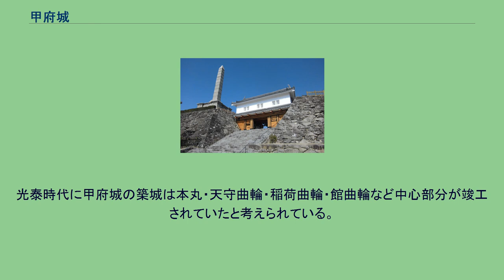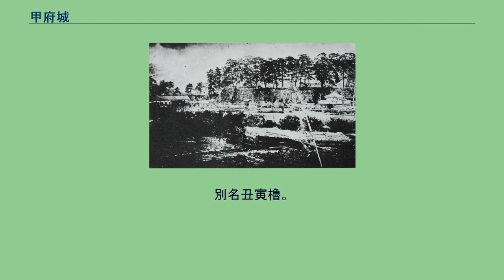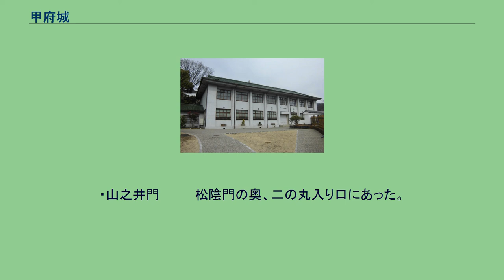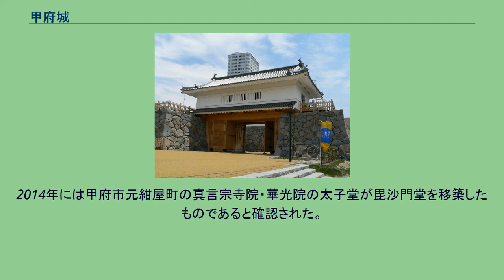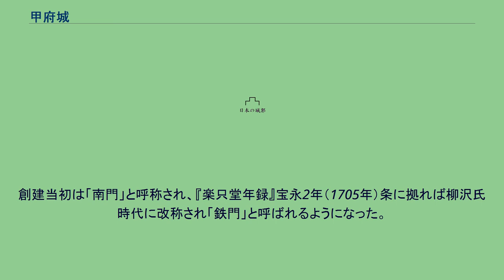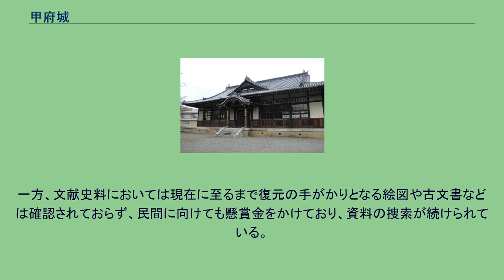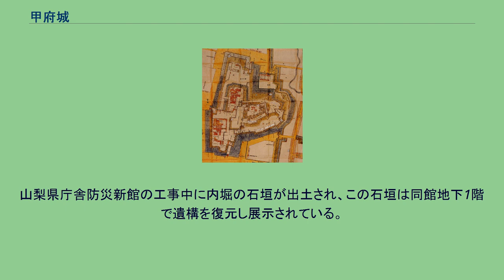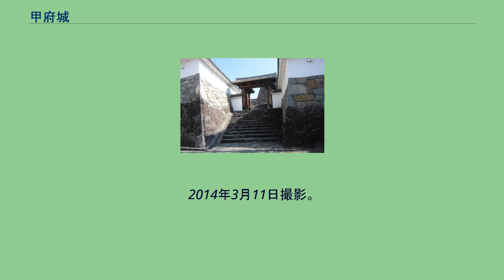甲府城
甲府城 甲府城（こうふじょう）は、山梨県甲府市にあった日本の城である。
別名、舞鶴城（まいづる（ぶかく） じょう）。
甲府城の古絵図　　『楽只堂年禄』第173巻 愛宕山より眺めた甲府城跡 天正11年（1583年）、一条小山に徳川家康の命で築城された。
甲府盆地北部、現在の甲府市中心街の一条小山に築城された中世から近世にかけての平山城である。
甲斐国では戦国期から甲府が政治的中心地となり、躑躅ヶ崎館（武田氏居館）を中心とする武田城下町が造成されたが、武田氏滅亡後に甲斐を領した徳川氏や豊臣系大名が甲斐を支配し、甲府城を築城して新たに甲府城下町が整備された。
豊臣政権では徳川家康を牽制する要所、江戸時代では将軍家に最も近い親藩（甲府藩）の城となった。
天守台はあるが天守が建てられていたかは不明である。
江戸時代には初期の幕府直轄領時代から甲府藩時代、享保年間に再び直轄領とされた甲府勤番時代を通じて統治の拠点となる。
明治時代、1873年の廃城処分となった以降にも甲府は政治的・経済的中心地として機能し、甲府城は県庁主導の殖産興業政策において建物などの破却が行われ、内堀が埋め立てられて官業施設化される。
さらに中央線（JR東日本中央本線）の開通と甲府駅（甲府城清水曲輪跡にあたる）の開業により城跡は分断されたが、戦後には城跡の発掘調査や史跡の整備が進み、現在は、本丸・天守曲輪及び天守台・稲荷曲輪・鍛冶曲輪の石垣、堀の一部が残り、武田氏居館とともに甲府駅周辺の観光地となっている。
また、出土遺物のうち鯱瓦（甲府城跡出土金箔鯱瓦）と飾瓦（甲府城跡出土飾瓦）は県指定文化財。
甲府城が築城された一条小山は甲斐国山梨郡板垣郷にあたり、平安時代後期には甲斐源氏の一族である甲斐一条氏が領し、一条忠頼の居館があったという。
忠頼の死後、館は夫人がその菩提を弔うために開いた尼寺となり、鎌倉時代には時宗道場の一蓮寺となる。
戦国時代には守護武田氏・武田信虎期に甲府が開創され、躑躅ヶ崎館（武田氏居館、甲府市古府中町）を中心とする武田城下町が整備される。
一条小山は武田城下町の南端に位置している。
武田氏は信虎・晴信（信玄）期に戦国大名化し、信濃・駿河・西上野へと領国拡大を行い、甲府・躑躅ヶ崎館は勝頼期至るまで領国経営の中心であった。
勝頼期には盆地西部の穴山郷に新府城（韮崎市中田町中條）が築城され府中の移転が試みられたが、天正10年（1582年）3月に織田・徳川連合軍の侵攻による武田氏の滅亡で途上に終わった。
武田氏滅亡後の甲斐仕置において、甲斐一国と信濃諏訪郡は織田家臣の河尻秀隆が領し、秀隆は岩窪館（甲府市岩窪町）を本拠とした。
同年6月に本能寺の変により秀隆は一揆勢に殺害され、無主状態となった甲斐・武田遺領を巡る天正壬午の乱が発生する。
天正壬午の乱において甲斐は三河国の徳川家康と相模国の後北条氏が争い、家康は甲府城下の尊躰寺・一条信龍屋敷に布陣して、やがて新府城へ移り北条氏と対峙した。
同年には徳川・北条同盟が成立し、武田遺領のうち甲斐・駿河は徳川家康が領し、家康は五カ国を領し東国において台頭する。
家康は天正12年（1584年）の小牧・長久手の戦いを経て豊臣政権に臣従し、天正壬午の乱後に残された上野国の沼田領問題において豊臣政権と後北条氏との関係が緊張すると、後北条氏の領国と接する甲斐においても政治情勢が緊迫化する。
なお、天正壬午の乱においては後北条氏は郡内領を制圧し、秩父往還沿いの浄居寺城（中牧城、山梨市牧丘町浄居寺）を本拠とする大村党が北条方に帰属する事態が発生した。
家康は天正17年にはこの浄居寺城の大修築を命じている。
天正18年（1590年）の小田原合戦により後北条氏は滅亡し、家康は旧後北条領国の関東へ移封される。
甲斐は豊臣大名に与えられ、豊臣大名時代には甲府城の築城が本格化している。
家康は甲府・躑躅ヶ崎館を甲斐における支配的拠点としていたが、1583年（天正11年）には家臣の平岩親吉に命じて一条小山の縄張りを行い、甲府城の築城を企図したと言われる。
甲府城の築城主を徳川家康とする説は古くからあり、江戸後期に編纂された『甲斐国志』では築城主を家康・年代を天正13年（1585年）としている。
昭和戦後期には1969年（昭和44年）に『甲府城総合調査報告書』が築城主を家康・年代を天正11年としている。
築城主を家康・...